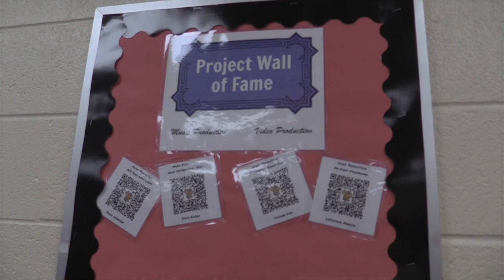Video Production Class